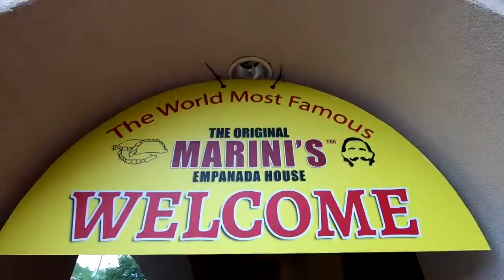Celebrating Hispanic Heritage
Ruben Galvan shows us how some Houstonians are putting their heritage on display.